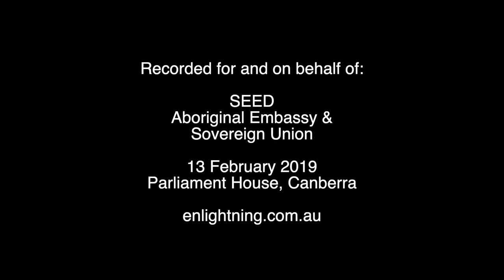190213 SEED WATERisLIFE PH Pop Up (6 of 8)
'WATER IS LIFE' PopUp protest
13 February 2016 Parliament House, Canberra.
First Nations voiced a series of demands with the sacredness of water as the central theme. A carefully organised Pop-Up protest of over 100, advocating for major change as to how water is managed and valued. They elude the machinegun-touting security guards to enter the foyer of the Federal Parliament and stay for over an hour to voice their demands, which they know will be captured on the security cameras, as well as the TV cameras present.

Outside the main doors of the Parliament, a parallel demonstration is co-ordinated with the smoke from the sacred fire carried in 2 coolamons.

This successful action is on the 11th Anniversary of the PM Rudd Apology to Stolen Generations and a day before the release of the Closing The Gap report.
Aboriginal Embassy
sovereignunion.mobi